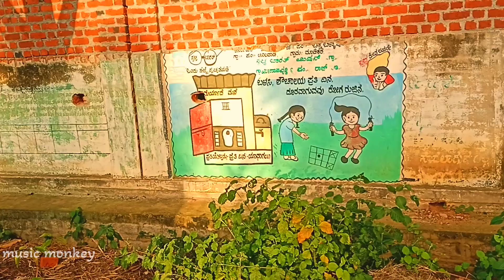Madikere Near Chinthamani | Village Tourby B.K.VIKAS